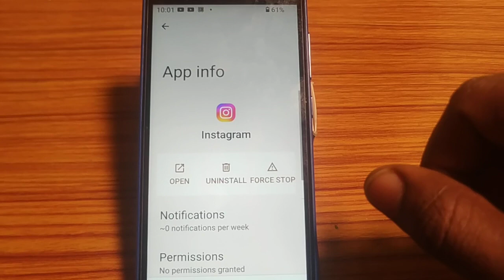how to uninstall,app uninstall app kaise karen Lava z21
how to reset app in lava mobile |how to hide screen app notifications in lava z50 |how to remove app notifications on lava z50 |how to remove pattern lock in lava mobile |how to lock app in lava mobile |how to |how to fix crashing apps on lava |how to set pattern lock in lava |moj app par notification kaise band kare |how to talkback off in lava z50 |how to install uninstall app in mobile |talkback off kaise karte hain |how to enable call forwarding in lava mobile